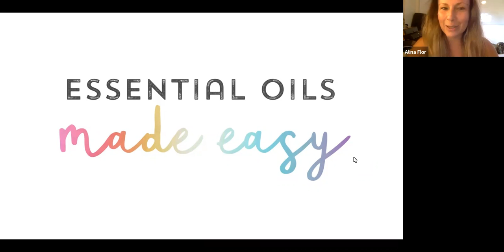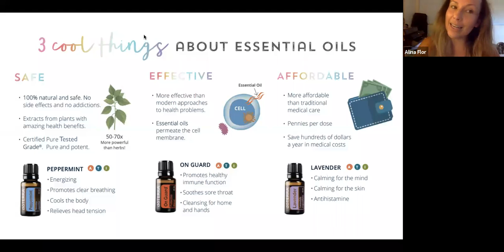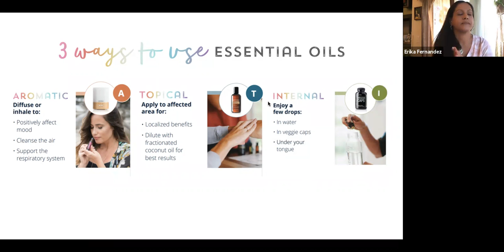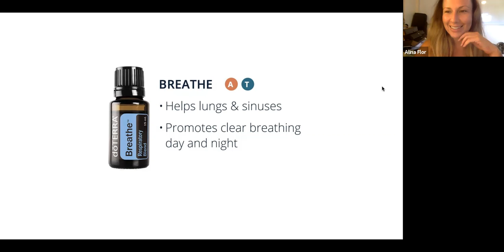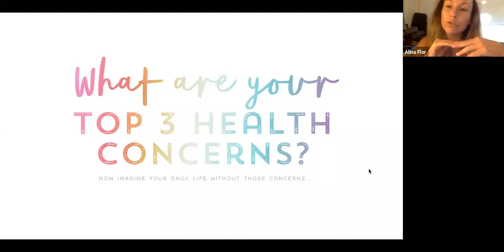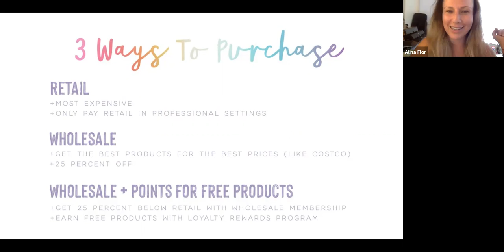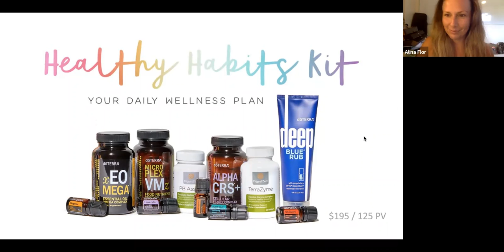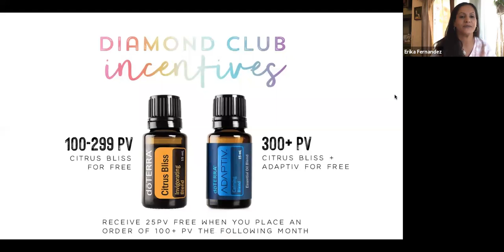Essential Oils 101